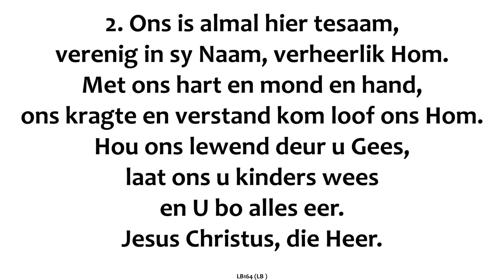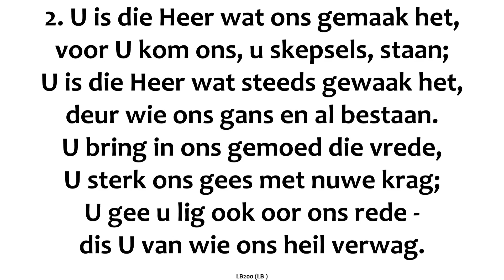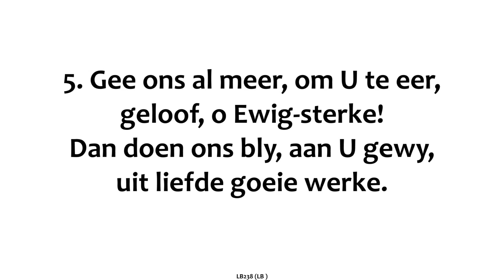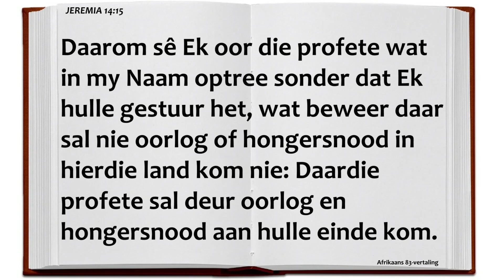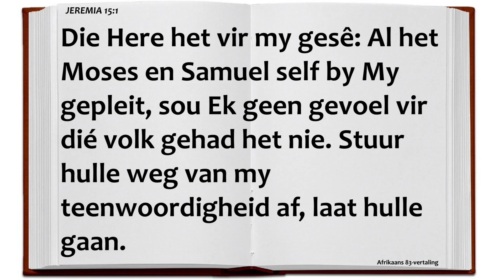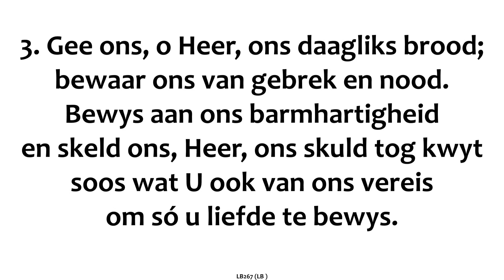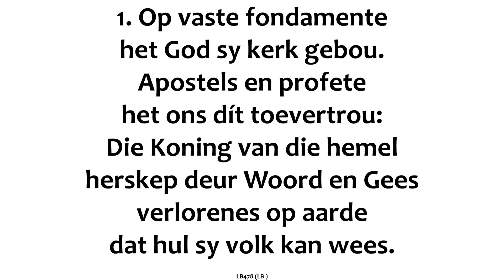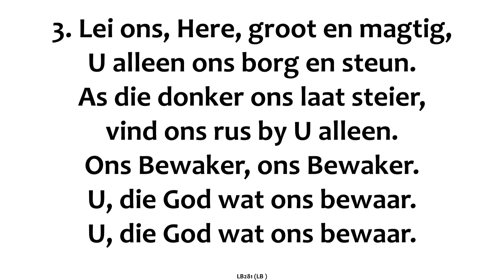NG Nigel Suid 24 Jan 2024 Ds Cobus Rossouw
Week van gebed - Woensdag
Tema: Jeremia, die gebedsreus
Skriflesing: Jeremia 14: 10-16 & 15: 1-4